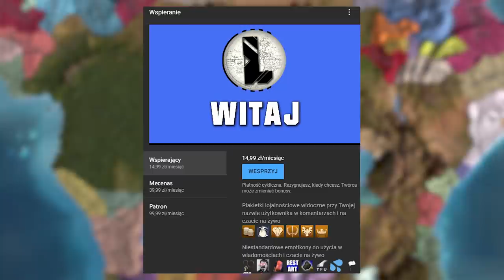TA misja KONGA jest MEGA MOCNA | Very Hard | EU4 Kongo Guide PL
OPIS
AVE. Przed wami odcinek z EU4 Kongo. Kongijskie misje są NIEWIARYGODNIE mocne przez co Kongo EU4 jest jednym z najlepszych krajów do WC obecnie. Jeśli zostawicie 3000 lików zrobię z tego podejścia pod Kongo eu4 guide wc. Oczywiście gramy na wersji EU4 Kongo 1.32.